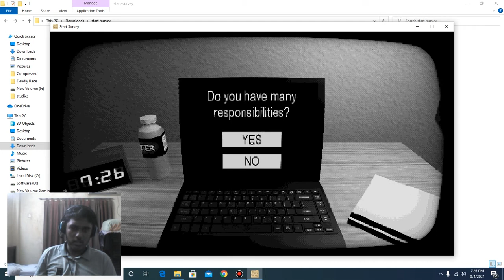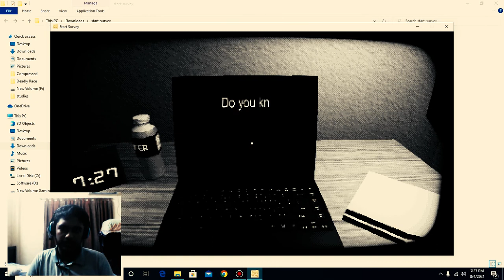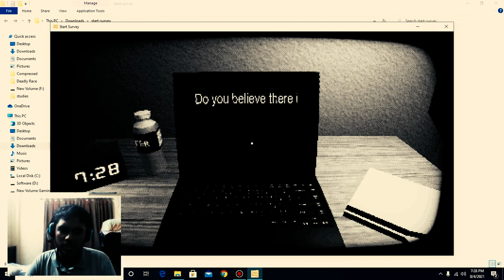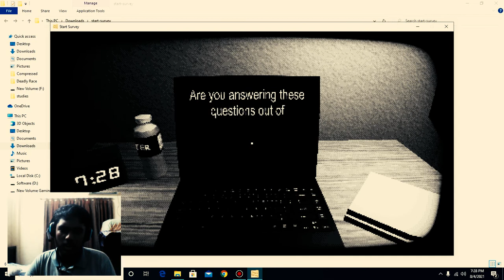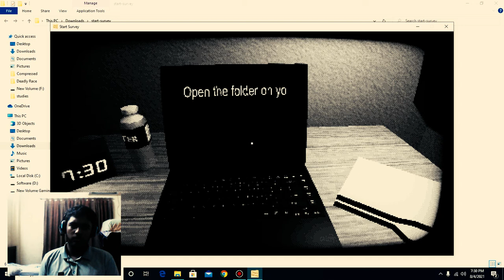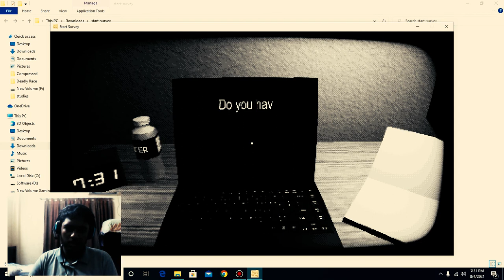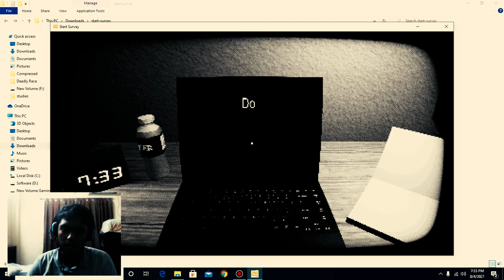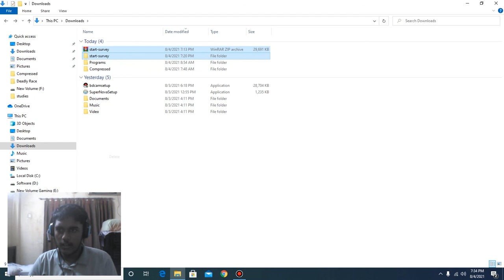never play this game for the rest of your life. The survey.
This is slightly edited with Adobe premire pro since I suck at video editing and why it took so long time.